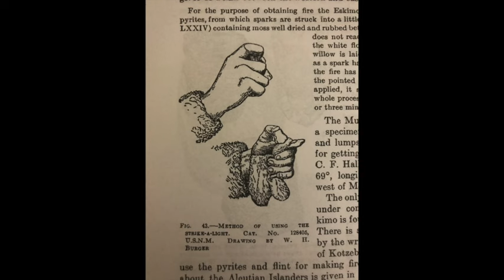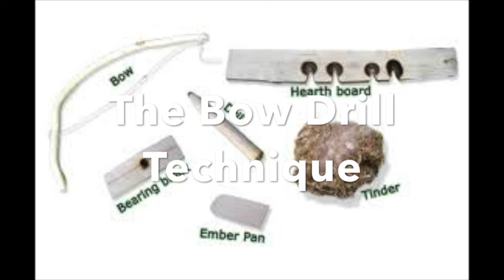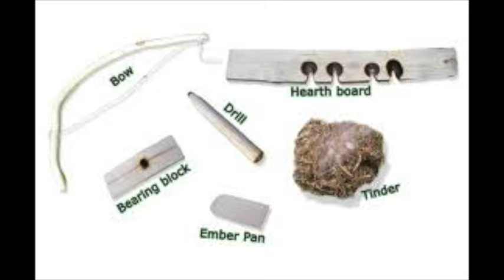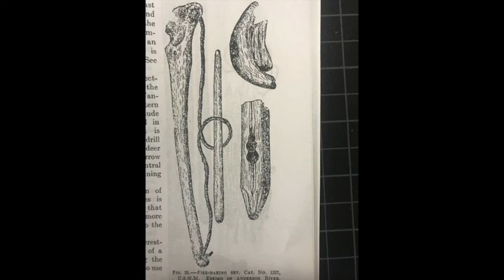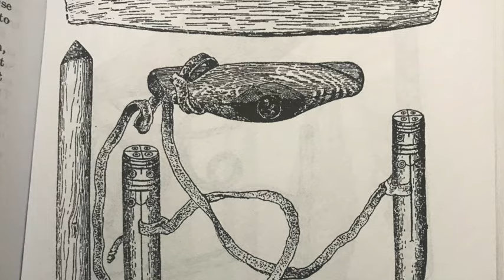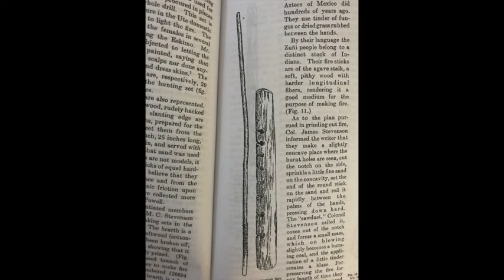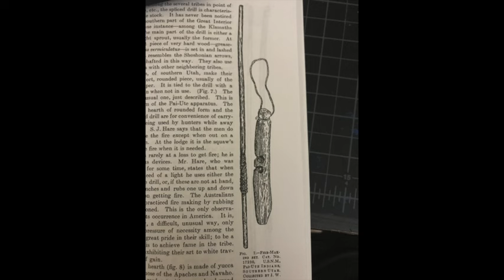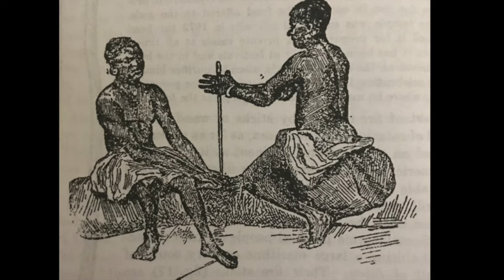The Archeology of Fire (Short Documentary)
A brief Archeological and ethnographical study of primitive fire-making. This is my first documentary, Usually I don't make documentaries, instead I make bushcraft styled videos and I tried to make it as professional as possible because I am very passionate about this topic. Video is non-profit.
-Tribal Music with voices by ? (From Pixabay)

Stock Footage Credits:
1.City night, Amit
2. Furnace blacksmith, Tima Miroshnichenko
3. Cooking food on stove, Cottonbro studio
4 .Microwave, Aghyad Najjar
5. Powerplant, kelly
6.Fixing a light bulb, Ricky Esquivel
7. Lighter in hand, kelly
8. Men making fire, Ton Souza
9. Bonfire at night, Yaroslav Shuraev
10. Grass burning on the field, Karamvir Jakhar
11.Thunderbolt, Pixabay
12.Footage of an active volcano, pressmaster
13.Drone Footage of Winter landscape of pine trees by Zlatin Georgiev
14. Head of an Bald Eagle by Mohammad Jabbar
14. Breathtaking timelapse view of meteor shower, Dmitry Varennikov
15. Bird on the seashore, Anthony
16. Ice Bear, Polar Bear by dianakuehn30010
17. Seal baby seal mammal beach sand by u_pv0eeuec71
18. Whales dolphins sea ocean water by Rockey223
19. Walrus Zoo splash hamburg thick by dianakuehn30010
20. Desert landscape dry hill by Kelly (pexels)
21. Timelapse of Joshua Tree National Park by Kindel Media
22. Sunlight Through the trees in old dark forest by One Seven
Information Sources:
- Photographs sourced from Google images.
-Photographs and ethnographical information is majorly sourced from the book 'Primitive Fire: An Ethnographical Study of Firemaking Methods' by Walter Hough, Ph.D.